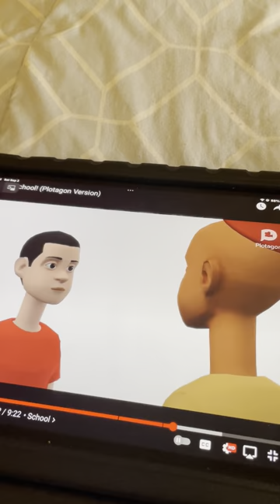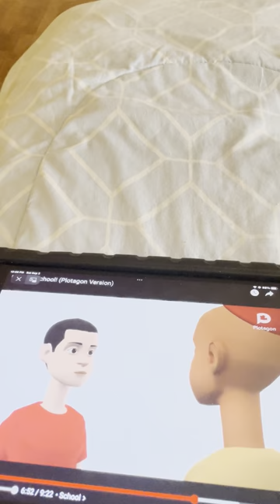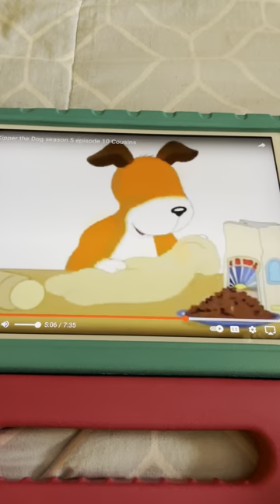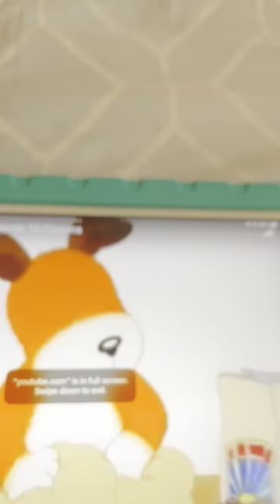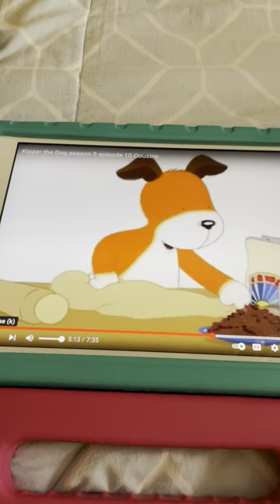Pat A Cake